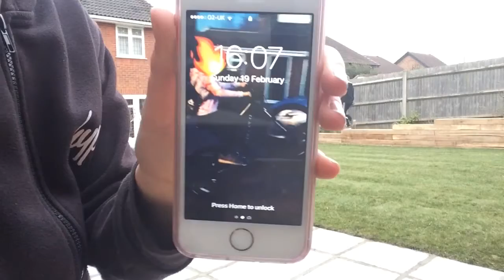Mini Pana Shootout! | lexy yo12